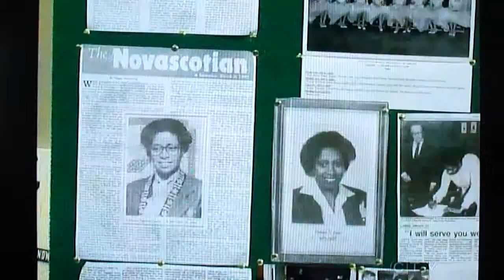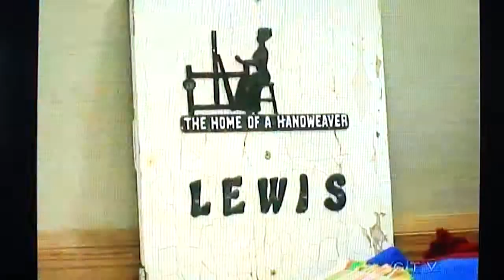Daurene Lewis Memorial Service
Daurene Lewis Memorial Service held at All Saint Cathedral in Halifax, Nova Scotia.
This Item aired on CTV local news on Saturday April 27, 2013.